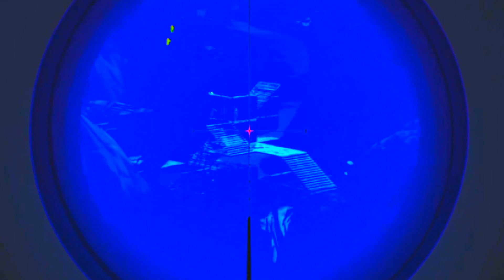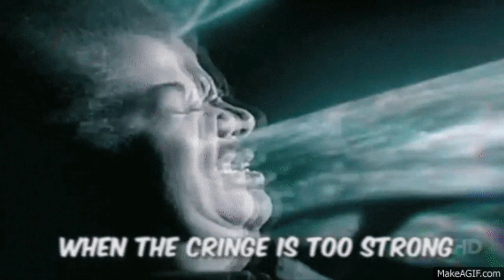TOXIC KIDS VS FAKE TOXIC KIDS (Fortnite Trolling)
Ehhhhhhhh yo boi is back on Youtube with some heat Bontent hope you guys enjoy the video cause i'll probably be gone for the 6 months again ;))